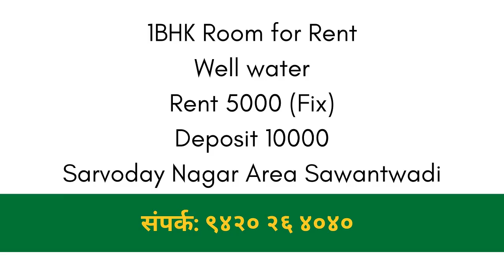1BHK Room on Rent | SarvodayNagar | Sawantwadi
Ad No.: 29
सावंतवाडी मध्ये 1BHK फ्लॅट भाड्याने देणे आहे | Sawantwadi 1 BHK Flat on Rent | Sarvoday Nagar Area

कितव्या मजल्यावर आहे : पहिला
इतर काही फॅसिलिटी: पार्किंग, २४ तास पाणी, विहीर
महिना भाडे  : ५०००रुपये (फिक्स)
डिपॉझिट: १०००० रुपये
११ महिने करार

प्रत्येकांनी वाचावे असे पुस्तक
यशस्वी पालकांची दिनचर्या
आपण कोणत्या प्रकारची प्रॉपर्टी शोधत आहात?
कृपया खालील माहिती आमच्या व्हाट्सअँप ला पाठवणे. ९४२० २६ ४०४०
संपूर्ण नाव:
आपले ठिकाण:
आपण काय काम करता:
अपेक्षित प्रॉपर्टी संधर्भ:
आपले बजेट काय आहे:
कोणत्या ठिकाणी प्रॉपर्टी हवी:
Call Timing: Morning 11 am to 1 pm & Evening : 6 pm to 8 pm
ZatPat Ads चे उद्धेश:

प्रॉपर्टी विक्री करण्यास किव्हा भाड्याने देण्यास इच्छुक असणाऱ्यांना कोणत्याही मध्यस्थी शिवाय थेट ग्राहकांशी भेट घालून देण्यास सहकार्य करणे. तसेच इच्छुक ग्राहकांना घरबसल्या जास्तीतजास्त माहिती मिळवून देण्याचा प्रयत्न.

कार्यप्रणाली व अटी नियम
-प्रॉपर्टी विकत घेण्यास इच्छुक असणाऱ्यांना
-प्रॉपर्टी विक्री करण्यास इच्छुक असणाऱ्यांना

धन्यवाद!